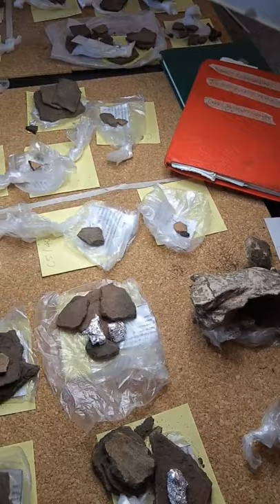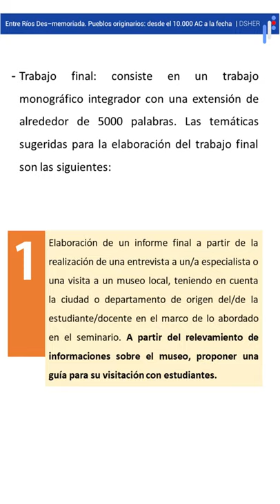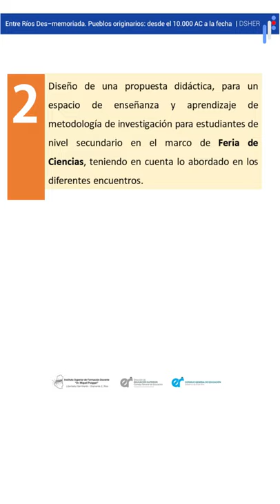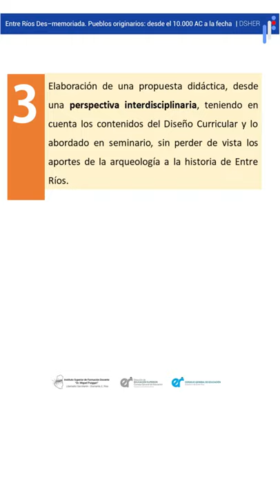Entre Ríos Des-memoriada. Pueblos originarios: desde el 10.000 AC a la fecha: trabajo final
En el siguiente video el Dr. Arq. Rodrigo Angrizani, docente del Seminario de Investigación: Entre Ríos Des-memoriada. Pueblos originarios: desde el 10.000 AC a la fecha, de la Diplomatura Superior de Historia de Entre Ríos, describe brevemente cómo es el trabajo final que deben presentar los cursantes para acreditar el espacio.

Acerca del Trabajo Final

El TP consiste en un trabajo monográfico integrador con una extensión de alrededor de 5000 palabras. Las temáticas sugeridas para la elaboración del trabajo final son las siguientes:

Elaboración de un informe final a partir de la realización de una entrevista a un/a especialista o una visita a un museo local, teniendo en cuenta la ciudad o departamento de origen del/de la estudiante/docente en el marco de lo abordado en el seminario.
Diseño de una propuesta didáctica, para un espacio de enseñanza y aprendizaje de metodología de investigación para estudiantes de nivel secundario en el marco de Feria de Ciencias, teniendo en cuenta lo abordado en los diferentes encuentros.
Elaboración de una propuesta didáctica, desde una perspectiva interdisciplinaria, teniendo en cuenta los contenidos del Diseño Curricular y lo abordado en seminario, sin perder de vista los aportes de la arqueología a la historia de Entre Ríos.

Diplomatura Superior en Historia de Entre Ríos | Cohorte 2021